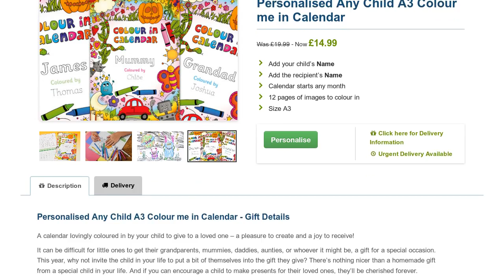Personalised A3 Colour Me in Calendar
Just add kids and crayons to this Personalised Colour Me In Calendar. Each monthly illustration features the recipient's name, coloured in by your child.